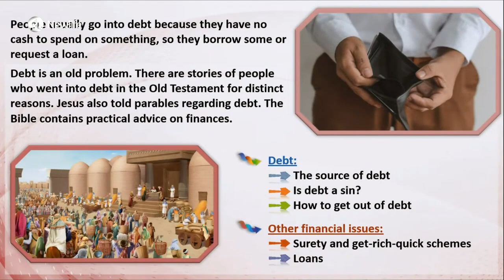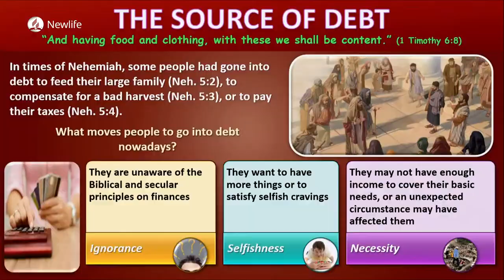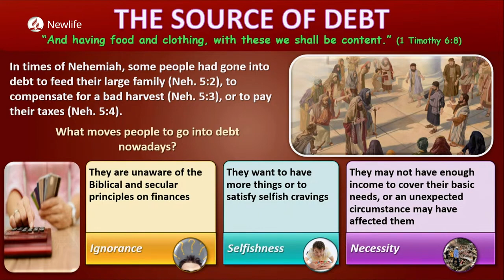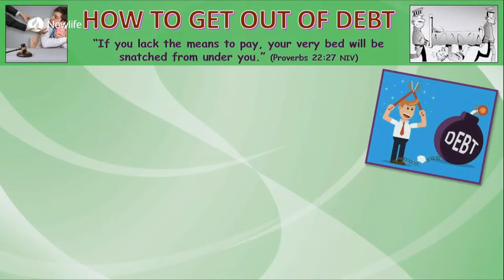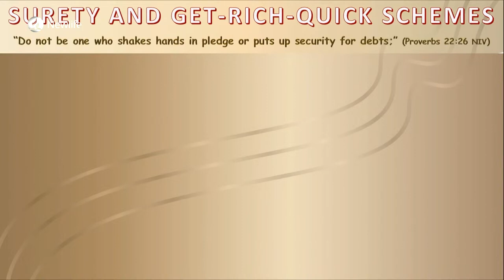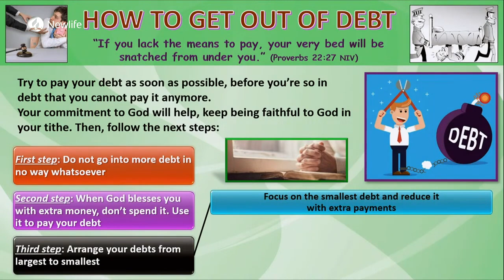Lesson 5 || Dealing with Debt || Quarter 1 2023